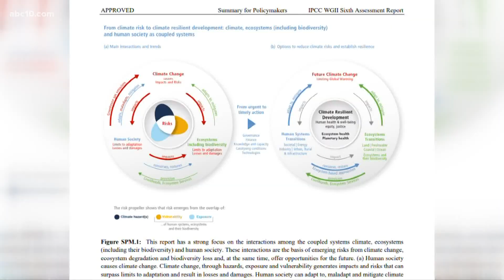UN climate report: California to see more changes to water supply, agricultural regions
Multi-year droughts make it difficult for California to meet water demands. A new U.N climate report shows even larger shifts ahead as our planet continues to warm.